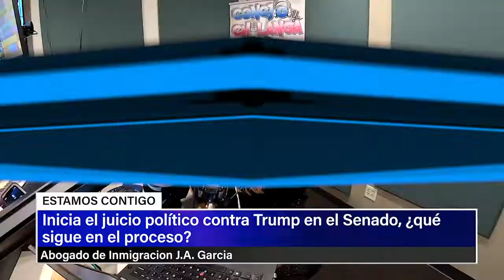Inicia el juicio político contra Trump en el Senado, ¿qué sigue?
El Senado inició formalmente este jueves el juicio político contra el presidente Donald Trump por abuso de poder y obstrucción al Congreso, al recibir los cargos que le imputó la Cámara de Representantes en diciembre.

Los siete legisladores demócratas seleccionados como fiscales por la líder de la Cámara de Representantes, Nancy Pelosi, caminaron hacia el pleno del Senado, y una vez allí el líder del equipo, el representante Adam Schiff, leyó los cargos.